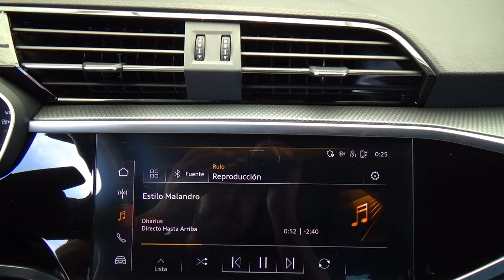Audi / Q3 / 2023 - 29299